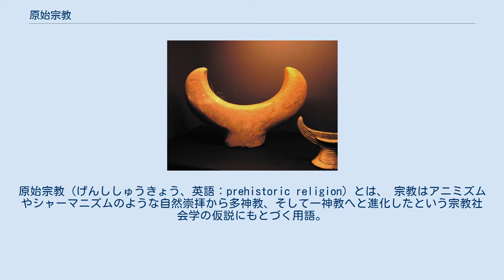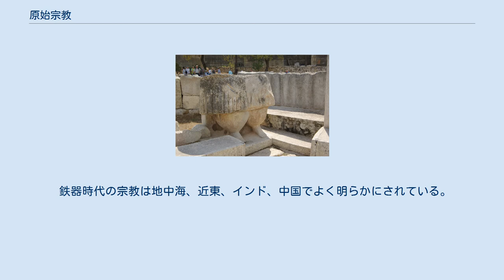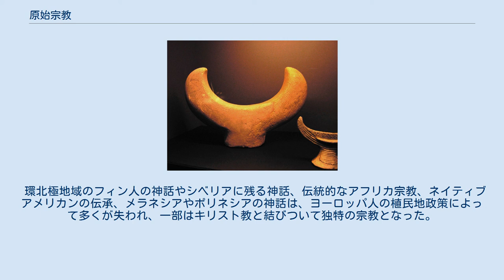原始宗教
原始宗教（げんししゅうきょう、英語：prehistoric religion）とは、 宗教はアニミズムやシャーマニズムのような自然崇拝から多神教、そして一神教へと進化したという宗教社会学の仮説にもとづく用語。
 筆記が発明され記録が残されるようになる前に人類の祖先が持っていた宗教的概念や行為のこと。
 フランスのドルドーニュには半人半獣の洞窟壁画が残されており、これは初期のシャーマニズムの存在を示しているかも知れない。
意図的な埋葬、特に副葬品を伴う埋葬は宗教的な習慣のもっとも初期の例と考えられている。
フィリップ・リーバーマンはこれを「日常を越える、死者に対する関心」と呼んだ。
イスラエルのカフゼーではベンガラで黄土色に着色された人骨が発見されている。
 新石器時代にもまだ文書化された記録は無く、考古学の遺物から当時の宗教が推測されるだけである。
考古学者マリヤ・ギンブタスは熊女神や鳥女神の像を根拠に当時は女性が主導権を持っており、青銅器時代のミノス文明が新石器時代の宗教の後継者であると主張したが、この主張は広く受け入れられてはいない。
 ヨーロッパでは青銅器時代に宗教行事に用いられたと思われる遺物の量が増える。
例えば太陽を表す十時マークの頻出、儀式用の斧、月の像と呼ばれる鎌、円錐型の帽子やトロフィー、ネブラ・ディスク、塚状の墓、骨壺原文化によって洗練された火葬などである。
 鉄器時代の宗教は地中海、近東、インド、中国でよく明らかにされている。
地中海以外のヨーロッパの宗教は、断片的にヘレニズム時代のギリシャと、古代ローマの民族史的記録に残されている。
 環北極地域のフィン人の神話やシベリアに残る神話、伝統的なアフリカ宗教、ネイティブアメリカンの伝承、メラネシアやポリネシアの神話は、ヨーロッパ人の植民地政策によって多くが失われ、一部はキリスト教と結びついて独特の宗教となった。